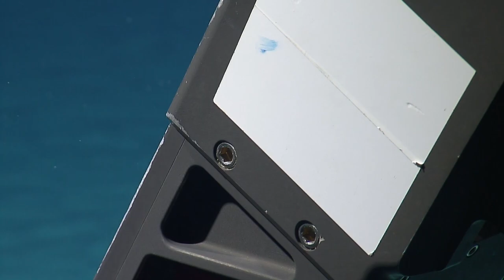ROV Hercules Dive NA137 H1904 2 of 2 2022 03 19 22 50 31 931 UTC 2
E/V Nautilus is exploring unknown regions of the ocean seeking out new discoveries in biology, geology, and archaeology.

This playlist includes satellite recordings of all ROV dives conducted during a single expedition cruise, with each dive divided into one-hour segments. File names include the following information:

Scientific/research requests for the full video or for sub-sets of video can be made Please note that the YouTube videos may be incomplete and are not the full resolution video.

00:00:01 - marine snow, small fish, ctenophores
00:03:21 - jellyfish
00:24:19 - marine snow
00:26:07 - Red fish?
00:37:06 - marine snow
00:41:01 - Velcro.
00:45:19 - fish
00:49:14 - fish
00:50:13 - DIVESTATUS
00:50:15 - marine snow
00:52:30 - DIVESTATUS
00:54:06 - initially on soft bottom
00:56:57 - sediment ripples, no rocks in view
00:57:14 - ctenophore
00:59:17 - T: 4k test
01:07:35 - measuring distance between ripples
01:08:27 - zooming with lasers on the sand ripples
01:08:48 - about 20 cm between ripple peaks
01:10:26 - ripples about 10-15cm
01:14:54 - sea pen
01:15:29 - bearing 035, beginning to move to wpt2
01:16:16 - soft sed, rocks in sight
01:18:30 - T: shrimp
01:20:32 - sea star
01:22:49 - more hard bottom in sight
01:24:05 - shrimp
01:24:28 - crinoids
01:26:27 - stalked crinoid
01:26:43 - Interesting rock features
01:28:24 - Is the visible rock crust or terraces of very old lava flows or something else?
01:28:41 - hard bottom covered by sed
01:28:55 - crinoid
01:29:06 - T: cryonoids
01:29:42 - shrimp
01:30:46 - crinoids
01:34:06 - seapen
01:34:09 - anemone
01:34:10 - T: anemone
01:34:33 - crinoids
01:35:58 - hard bottom, sediment overlay
01:38:02 - sea star
01:38:29 - T: slimestar
01:38:31 - sea star, slime star
01:39:24 - swimming crinoid
01:40:33 - pillow lavas
01:41:43 - crinoids
01:42:13 - T: coral and brittle star
01:42:45 - Plexaurid, brittle star attached
01:43:38 - T: cookie star
01:43:44 - cookie star
01:44:21 - stalked crinoid
01:45:04 - Stalked crinoid
01:46:31 - anemone
01:48:04 - T: collecting rock sample
01:49:39 - passed over coral
01:49:53 - stalked crinoid
01:50:11 - stalked crinoids
01:50:36 - sea star
01:50:55 - crinoid
01:53:52 - Crinoid
01:55:37 - crinoids
01:55:53 - Anthomastus
01:56:58 - T: anthomastus
01:57:27 - T: glass sponge
01:57:33 - Porifera
01:58:11 - urchin
01:58:22 - T: urchin
01:59:44 - Plexauridae
02:01:44 - Guillercinus
02:01:47 - crinoid
02:02:00 - T: crinoid
02:03:56 - sea pen
02:04:10 - plexauridae?
02:04:16 - crinoid
02:04:33 - plexaurid
02:04:46 - T: anemone
02:05:03 - Keratoisididae
02:05:40 - Plexauridae with brittle star
02:05:43 - a little more diversity here
02:05:54 - crinoid
02:06:21 - plexauridae
02:06:44 - PLexauridae
02:07:13 - crinoid
02:07:21 - Plexaurid
02:07:34 - sea cucumber
02:08:05 - crinoid
02:08:13 - plexauirdae
02:08:21 - anemone
02:08:51 - plexauridae
02:08:55 - crinoiods
02:09:26 - Plexauridae
02:10:04 - Plexauridae
02:10:27 - Plexauridae
02:10:36 - Urchin
02:11:11 - crinoids
02:11:29 - Plexauridae
02:11:48 - Guillecrinus
02:11:56 - PLexaurids
02:12:04 - Plexaurids
02:12:33 - crinoids
02:13:15 - Plexaurids
02:13:31 - sea cucumber
02:14:04 - Plexaurid
02:14:30 - Plexauridae
02:15:13 - Plexauridae
02:15:54 - shrimp
02:16:48 - Plexaurids
02:17:30 - T: coral with polyps
02:17:51 - Brittle star wrapped around Plexaurid
02:19:21 - Small coral, maybe bamboo coral
02:19:44 - Cup coral
02:20:51 - Lost bow thruster, restarted and DP back on
02:21:05 - crinoid
02:21:16 - shrimp
02:21:43 - Plexaurid
02:21:55 - shrimp
02:22:15 - Sea pen
02:22:18 - crinoid
02:22:50 - Whip
02:23:34 - Holothourian
02:23:42 - plexaurids
02:23:45 - T: cool view camera shot
02:24:03 - stalked crinoid
02:24:49 - plexaurid
02:24:55 - shrimp
02:25:47 - Plexaurids
02:25:57 - sea cucumber
02:26:38 - Plexaurid
02:26:57 - Plexaurid
02:27:43 - T: Tall glass sponge
02:27:47 - Porifera, glass sponge
02:30:49 - SYSTEM:vehicle
02:31:56 - SYSTEM:vehicle
02:32:06 - DIVESTATUS
02:44:42 - DIVESTATUS
02:58:18 - DIVESTATUS
03:18:25 - T:
03:33:40 - 663 m payout and hauling in 15 m per mins